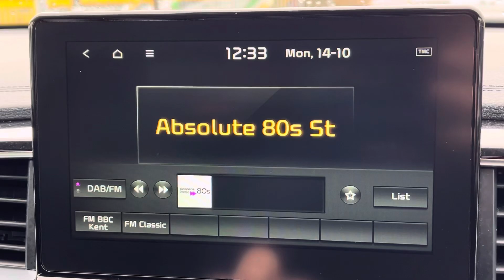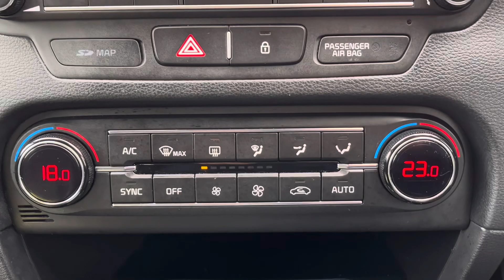GC19CTV Cockpit demo